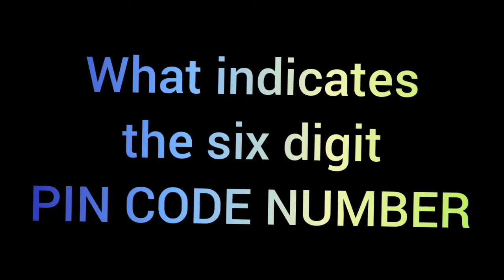About PIN CODE digits